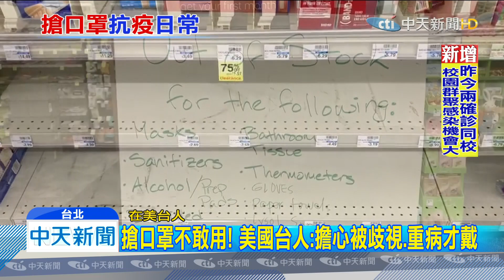20200316中天新聞 搶口罩不敢用！ 美國台人：擔心被歧視、重病才戴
新冠肺炎疫情，在美國境內迅速蔓延，在當地北加洲舊金山灣區的台灣人，就直擊當地賣場，口罩、酒精、洗手液都被搶光光，讓他不禁抱怨口罩很難買，但路上卻看不到戴口罩的人，因為當地人認為，生重病才需要戴，更令人不解的是，加洲政府竟然告訴民眾，出門不需要戴口罩。